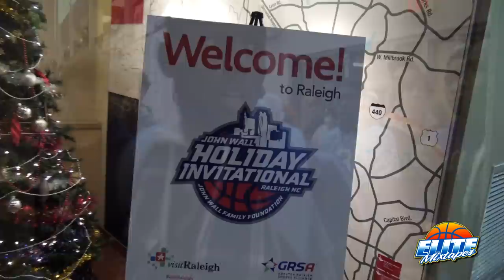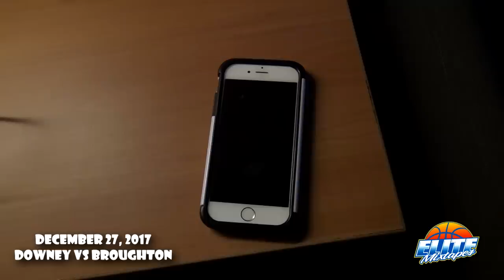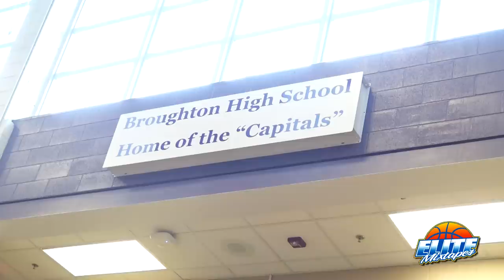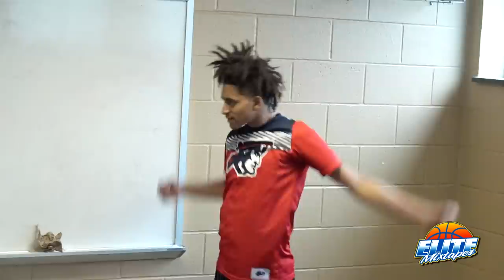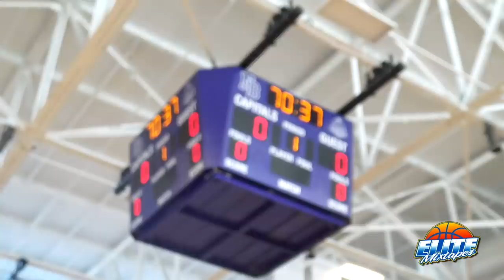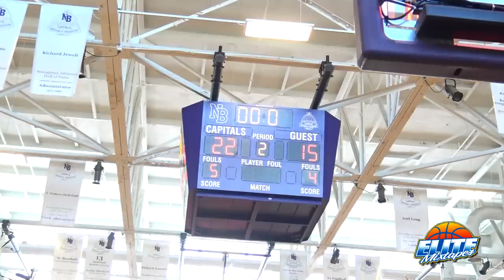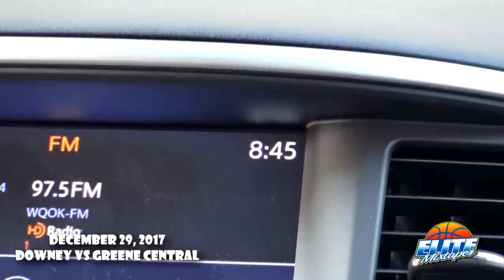Julian Newman BORN READY Ep 9 - "The John Wall Classic Experience"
Julian Newman returned to action at the 2017 John Wall Classic (Raleigh, NC). He led the Downey Patriots into battle against 3 of North Carolina's top public schools (Broughton, Kinston & Greene Central).

Special Thanks to The Newman Family, Anno Domini Beats & The John Wall Classic!

Follow @juliannewman4 and @elitemixtapes on IG